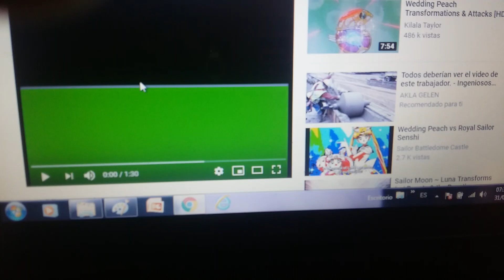My big sister is gone ost opening (no hate)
Guys listen
Pix is pencil sister
Why because she start on season 2 of zoe and friends r
Sooo she is now pencil sister

That all for now everyone
Bye